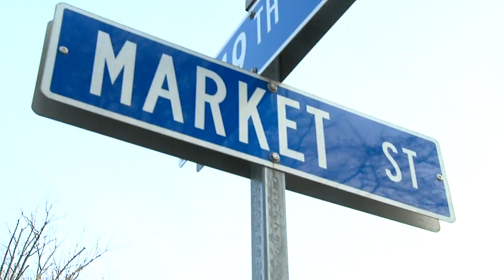Trayvon Hoodie March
Edited for CBS 21 by Anna Kerstetter